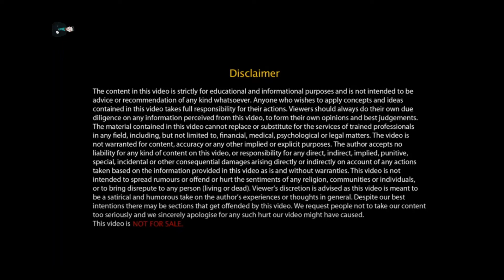Being Different from other people - unique - Motivational videos - IRFANCH'S TALK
Am  IRFAN CH and  If you have a dream or goal, some motivation will lead you in the right direction. This channel is full of inspirational and motivational videos, and the video library will only increase. Motivating people motivates me. It's time to stop making excuses, and time to make solutions.
'If it is important to you, you will find a way. If not, you'll find an excuse.'
Ideas for a bold & better life. Absolute Motivation creates remixed, mash up videos about thought provoking concepts ranging from various topics.
 Fearless Soul. Thoughts Become Things. Inspirational speeches for your soul that may just change your life.
We want to inspire the world to reach their dreams. We provide the motivation, inspiration and guidance to help everyone to unlock their full potential and live their wildest dreams
IRFAN CH'S TALK
IRFAN CH'S TALK
IRFAN CH'S TALK
corporate trainer
motivational video
IRFAN CH'S TALK
IRFAN CH TALK
Success Tips
How to